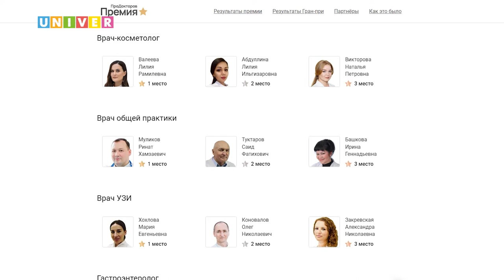НОВОСТИ КФУ от 08.11.2022